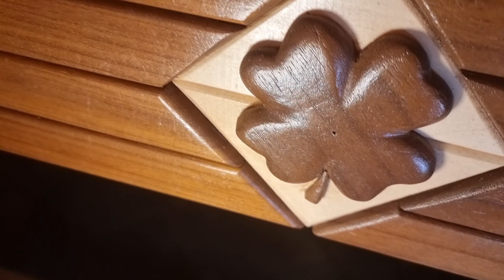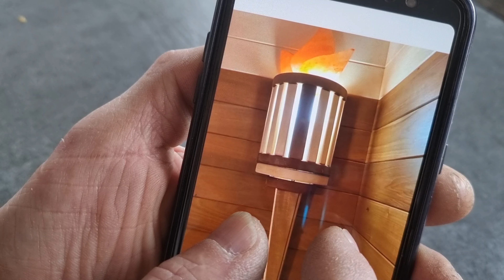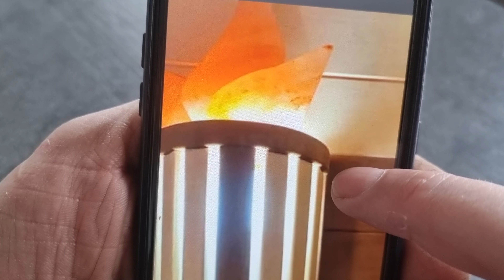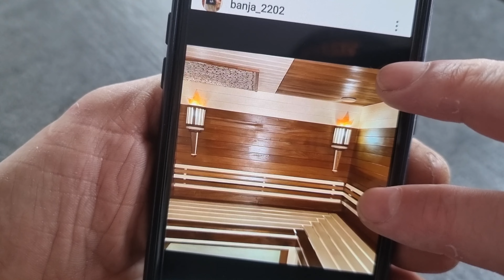Отделка парных "Марийский стиль". Мастер Алексей. "Баня для души"